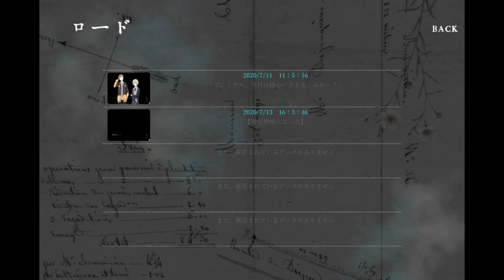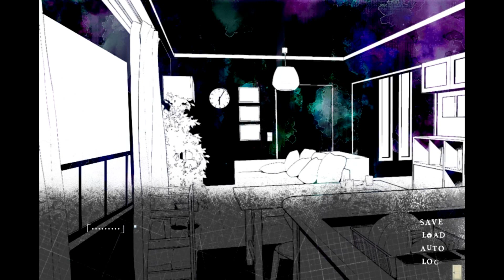(BL)世界が滅んだからショタとお茶会する【かみさまの棺－体験版－】実況03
そのおてゃ怪しいぜ。
※このゲームはBLゲームです。